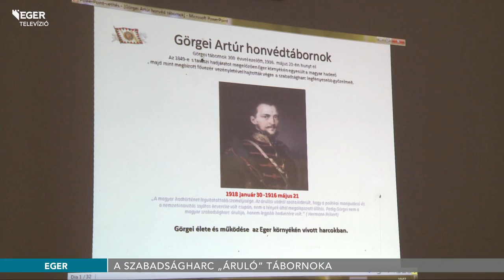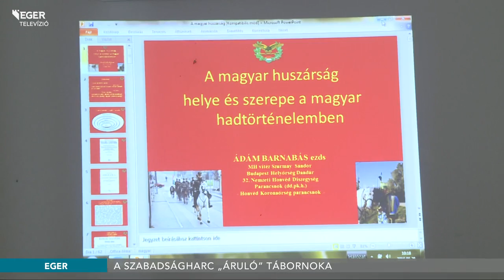A szabadságharc „áruló” tábornoka - 2016.05.30.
A szabadságharc tábornokáról, Görgei Artúrról szólt a Szent György Lovagrend Történelmi emlékülése. Tizenöt éve rendezik meg az emlékülést, minden évben kiadvány is készül az elhangzott előadásokból. Az idei téma apropója az, hogy száz éve halt meg Görgei, Visegrádon emlékművet készülnek állítani a tábornoknak, és ennek részese a Szent György Lovagrend is.